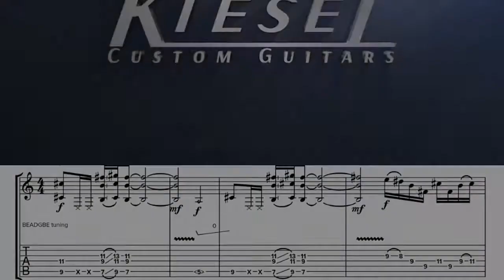Scott Carstairs || Kiesel Zeus Demo Tabs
Credit : Scott Carstairs